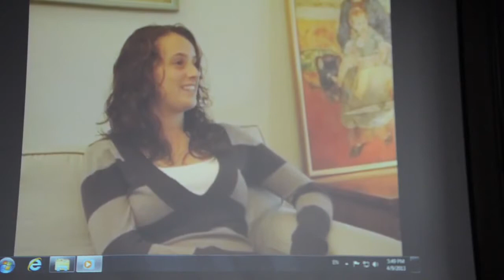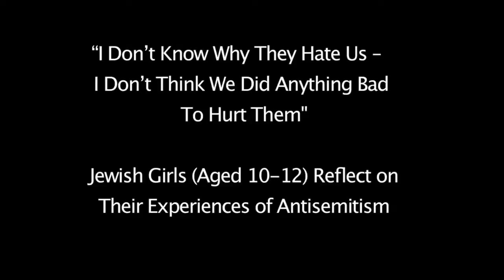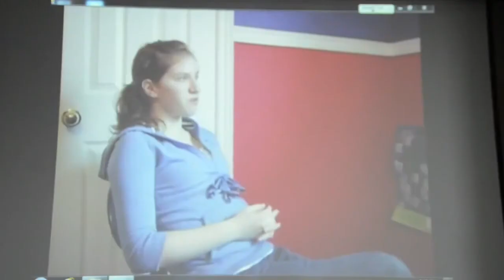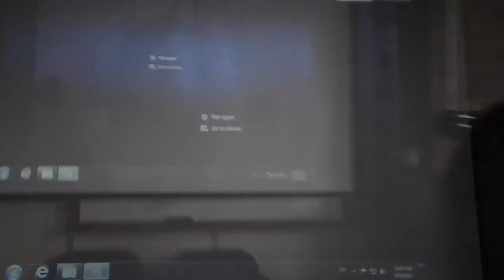Nora Gold I Dont Know Why They Hate Us: Jewish Girls Reflect on their Experiences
Title: I Dont Know Why They Hate Us -- I Dont Think We Did Anything Bad to Hurt Them : Jewish Girls in Toronto (aged 10-12) Reflect on their Experiences of Antisemitism Speaker: Dr..

Title: I Dont Know Why They Hate Us -- I Dont Think We Did Anything Bad to Hurt Them : Jewish Girls in Toronto (aged 10-12) Reflect on their Experiences of Antisemitism Speaker: Dr. Nora.

This is an excerpt from Dr. Nora Golds introductory remarks at a panel she moderated (Writing and Publishing Jewish Fiction: Past, Present and Future) at the Toronto Jewish Literary Festival,.